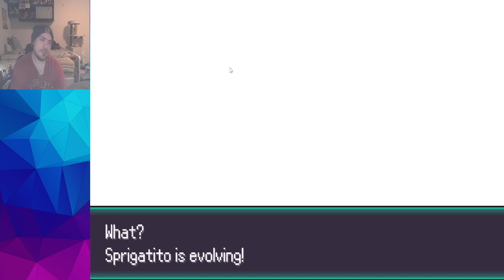PokéRogue Full Vod - Part 2 - May 29th 2024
Sorry for background noise, I mention it in the video, but it was hailing hard

The full vod of my stream of PokéRogue  on PC